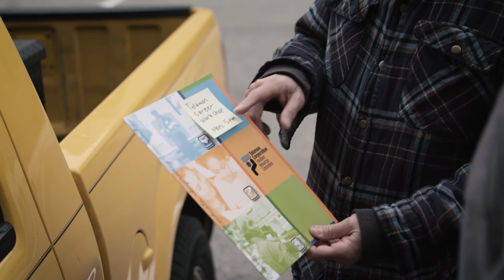Telamon-TRC Mission Video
Through our core programs of Housing & Financial Empowerment, Early Childhood & Family Support, and Workforce & Career Services, Telamon-TRC provides education to the community to improve the lives of those in need.

Telamon-TRC* is a private, nonprofit organization that seeks to improve the lives of those in need. Our mission is to provide educational services that lead to better jobs, better lives, and better communities.

Video production provided by Blueforest Studios.